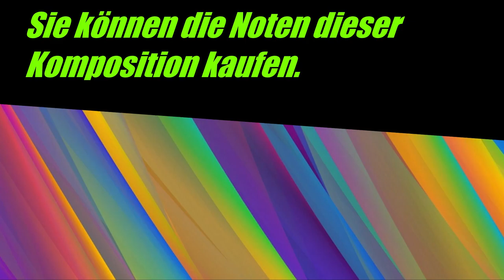dibab music Op. 00.716 3 tobende Jazz Piano